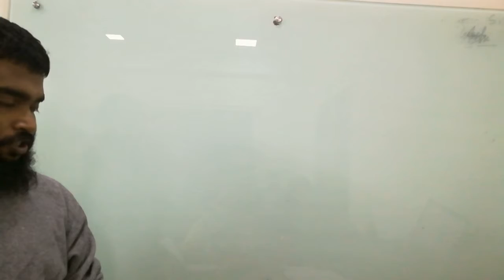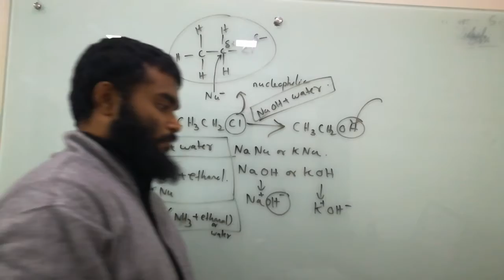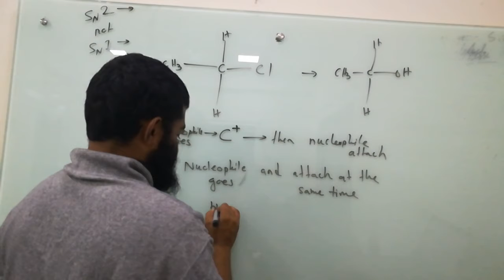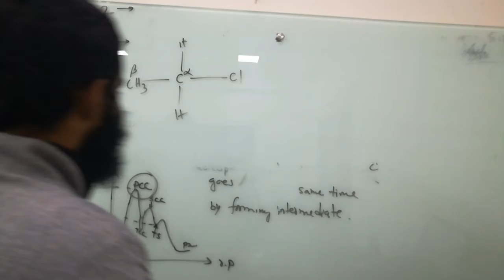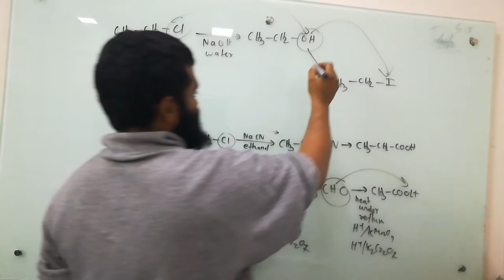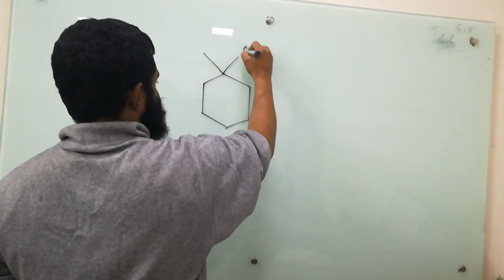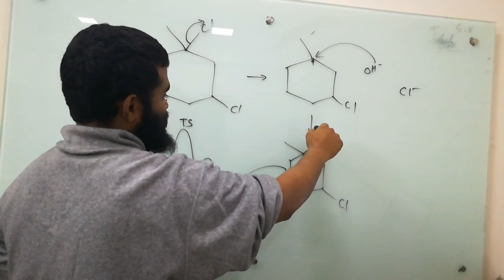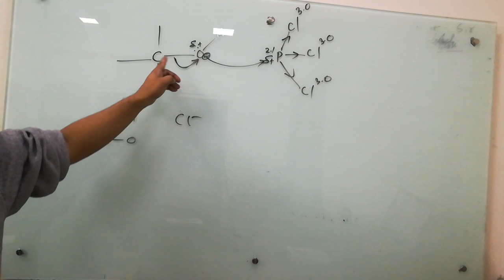AS Organic mock solving :Nucleophilic Substitution